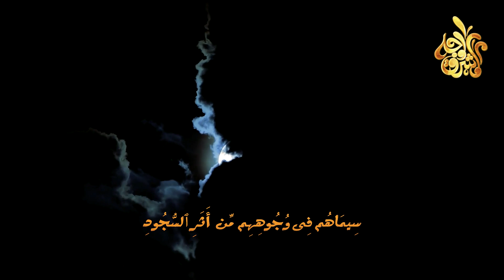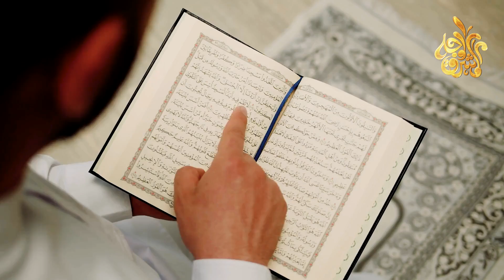ما معنى سيماهم في وجوههم من أثر السجود ؟ علامات يظهرها الله في جسدك ليخبرك بأنك لن تدخل النار أبدا !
هذا هو القران نور وهدي وامان يسمو بنا الدرجات ويفيض بالاحسان يا دائم الترتيل الخير فيه جزيل والصوت منك يزين ان كان بالقرءان قَدْ أَنْزَلَ القُرْآنَ رَبٌّ حَافِظٌ لِيُعَلِّمَ الإِنْسَانَ خَيْرَ بَيَانِ.
＃ هاشتاج
هل تعلم ما معنى سيماهم في وجوههم من أثر السجود ؟ سبحان الله تفسير أغرب كلمات القرآن الكريم
المقصود بقول الله جل وعلا {سيماهم في وجوههم من أثر السجود}.
ما معنى (سيماهم في وجوههم من أثر السجود)| الشيخ مصطفى العدوي
العلامه السوداء في الجبه هل هي المقصوده بقوله تعالي سيماهم في وجوههم من اثر السجود ؟ الشيخ عثمان
﴿ سِيمَاهُمْ فِي وُجُوهِهِمْ مِنْ أَثَرِ السُّجُودِ ﴾ .. السجود يصنع المعجزات ! .. د . حازم شومان
"سِيمَاهُمْ في وُجوههم من أثر السجود" طمأنينة وسكون وترتيل بديع للشيخ ناصر القطامي - عشاء 6-1-1442
سيماهم في وجوههم من أثر السجود 💚💚
معنى سيماهم في وجوههم من أثر السجود / الشيخ صالح الفوزان حفظه الله
تفسير:(سيماهم في وجوههم من أثر السجود ذلك مثلهم في التوراة...) | الشيخ مصطفى العدوي
[531 -954] هل يفسر قوله تعالى ﴿سيماهم في وجوههم من أَثر السجود﴾ بأنه العلامة السوداء التي في الجبهة؟
يعني ايه "سيماهم في وجوههم من أثر السجود" ؟؟
"سيماهم في وجوههم من أثر السجود"وسيم يوسف
معنى سيماهم في وجوههم |عبدالدائم الكحيل
تفسير آية "سيماهم في وجوههم من اثر السجود"؟! ~ الشيخ / محمد الصاوي
...سيماهم في وجههم من أثر السجود. د/ ماهر المعيقلي
سيماهم فى وجوههم من أثر السجود - الشيخ مصطفى السعيد الحارونى
حقيقة علامة السجود على الجبهة ، هل صحيح هي : سيماهم في وجوههم من أثر السجود .
معنى قوله تعالى: "سيماهم في وجوههم من أثر السجود" الدكتور زين العابدين بلافريج
سيماهم في وجوههم من أثر السجود / المعيقلي/ مقاطع انستجرام قرآن /ماهر المعيقلي
احمد نعينع نهواند جميل سيماهم فى وجوههم من اثر السجود 🦋🏵
كيف خلق الله السموات والارض في ستة ايام وهو قادر سبحانه ان يقول للشي كن فيكون ؟؟؟
علامات يرسلها الله اليك ليبشرك بأنه قبل منك توبتك وانك ستكون من اصحاب الجنة ؟ فيديو سيغير حياتك !
سورة الفرج إذا قرأتها وأنت في ضيق أو هم أو غم أو حزن فرج الله عليك
كلمة إذا قلتها قبل النوم يرسل الله اليك الملائكة تلمسك بايديها وتحقق لك ما تريد ؟ هنيئاً لمن قالها !
العلامة الشعراوى يشرح الحكمة من السجود
ما المقصود أعني على كثرة السجود الشيخ د.عثمان الخميس
تفسير سيماهم في وجوههم من أثر سجود🤗
هل هذه العلامة دليل على الإيمان..!!
علامات يظهرها الله في جسدك ليخبرك بأنك لن تدخل النار أبدا ؟ فما هى ؟ أخبرنا بها النبي ﷺ ؟
علامات اذا ظهرت عليك فاعلم انك من أهل النار ولن تدخل الجنة وإن كنت تصلى وتصوم ؟ اخبرنا بها النبى ﷺ
علامات حب الله لك - درس قمة التأثر والروعة لفضيلة الأستاذ الدكتور النابلسي
10صفات إن وجدت فيك فاعلم أن الله يحبك_د.محمود المصرى
ما هي الصلاة التي حرمها الله تعالى ولعن من يصليها؟ وهل صليتها من قبل دون أن تعلم؟
5 أشياء نفعلها ونظن أنها ليست من الكبائر .. اخبرنا عنها الرسول ﷺ .. احذر أن تفعله وأنت لا تدرى !
ماذا يحدث قبل أذان الفجر بساعة؟ مقطع سيغير حياتك
داوم عليه كل يوم بعد صلاة الفجر وسترى العجائب والمعجزات | دعاء سيغير حياتك تماما
امسح ذنوبك .. في دقيقة واحدة فقط !! لا تدع الشيطان يمنعك من مشاهدة الفيديو
علامات تدل علي رضا الله عليك اذا وجدتها في نفسك فاعلم ان الله راضي عنك وانه سوف يدخلك الجنه باذنه
الذكر الذي عجزت الملائكة عن كتابته لعظم ثوابه! احفظه وعلمه لأبنائك | د.شهاب الدين أبو زهو
سورة إن قرأتها يستجيب الله دعاءك بإذنه! وقال عنها النبي ﷺ أنها تساوي القرآن كله!!
آية إذا قرأتها يرسل الله اليك سبعون الف ملك يستغفرون لك ويصلون عليك الى يوم القيامة ؟ سبحان الله !
كلمة إذا قلتها يحقق الله عز وجل لك ما تتمناه وان قالها كافر ؟ اخبرنا بها النبي ﷺ ؟ هنيئاً لمن قالها
اسم تقوله قبل أي دعاء فيستجيب الله لك دعاءك وإن ظننته مستحيلاً بإذن الله! | د.شهاب الدين أبو زهو
اقرأ هذه السوره القصيره قبل النوم وانظر ماذا سيحدث لك فى الصباح ! مفاجأه
هل علامة السجود في الوجه دليل على صلاح الإنسان؟الشيخ صالح الفوزان حفظه الله
لماذا يظهر أثر السجود في جباه الرجال أكثر من النساء ؟ الشيخ عبدالله المنيع
أثر السجود في الجبهة | عبدالعزيز الطريفي
تفسير سورة الفتح - الآية 29 - تفسير السعدي المقروء والمسموع
[سورة الفتح آية-٢٩-] القارئ ( اسلام صبحي )